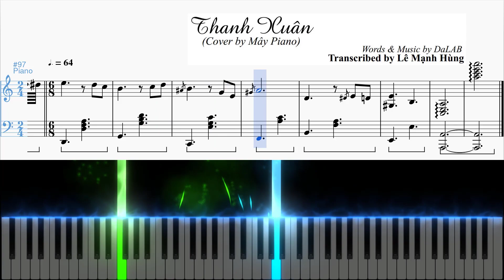THANH XUÂN | Cover by Mây Piano | Gabhung Music Arrangement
THANH XUÂN | Cover by Mây Piano | Transcribed by Le Manh Hung